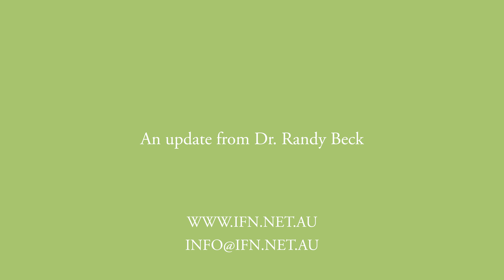An Update from Dr Beck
Dr Randy Beck (director of IFN) is informing us all of some changes and updates about how the IFN is operating during this tough time that will affect current patients and future patients alike.